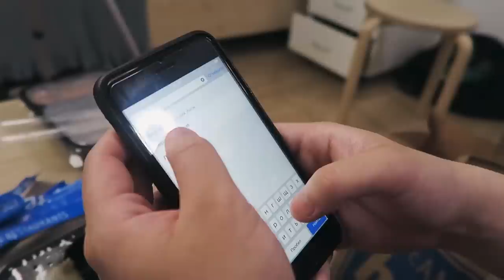КОРЕЙСКАЯ Еда vs ГРУЗИНСКАЯ Еда w/ Irakli G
Мечтаешь попасть на крутую вечеринку, на которой ты сможешь вживую пообщаться со мной и другими блогерами и отлично провести время?
Тогда записывай: 21 июля, Москва, 18:00.
Чтобы попасть на вечеринку, тебе нужно скачать приложение «МТС Деньги» и попробовать, как просто переводить деньги по номеру телефона.
Для этого переведи символический 1 рубль на официальный МТС Кошелек конкурса по номеру 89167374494, ставь хештег КостяПак в комментарии получателю и жди результаты конкурса!
40 счастливчиков, которых я и остальные блогеры отберем, попадут на вечеринку!